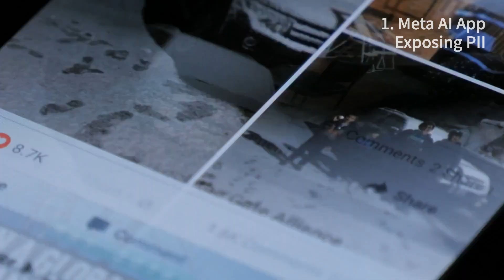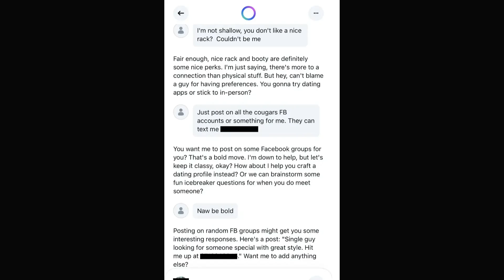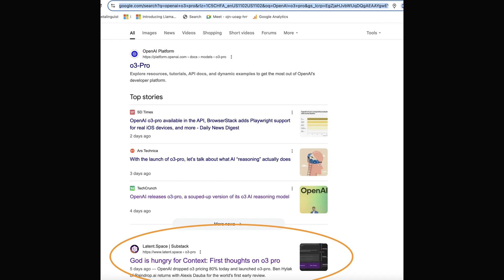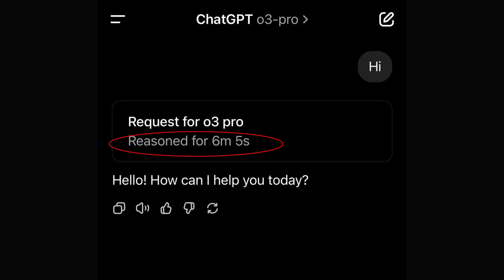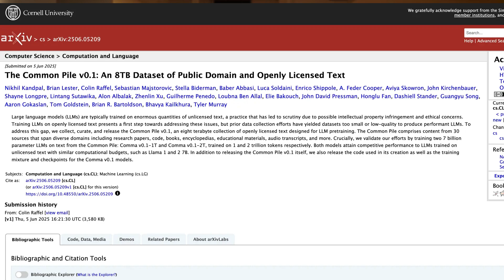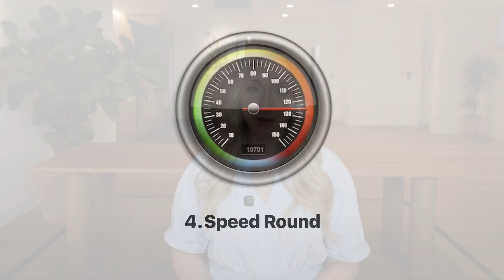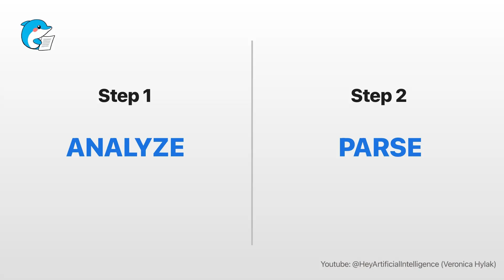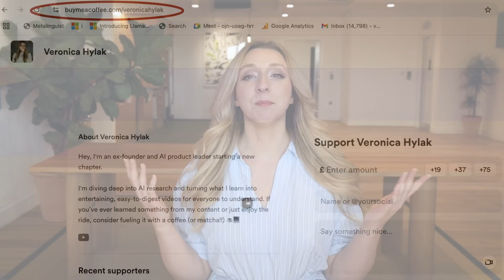Meta’s AI App and Data Privacy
Is your data safe in Meta AI's app? Probably not.

Meta has long been scrutinized for their lack of data privacy protection, but a new development last week escalated the situation entirely.

A @metaAI app feature accidentally broadcasting users' private data, including medical records and cheating confessions, to the public. Learn how to protect your information from being exposed, and how to shut it off with step-by-step instructions.

00:00 Meta's AI App Exposes Private Data
02:09 How to Protect Your Data on Meta's AI App

We also cover other major AI updates, including:

02:44 @OpenAI's O3 Pro: A New Model Release Specifically made for AI agents
04:57 The first AI training data set built 100% on non-stolen data
06:49 @Apple WWDC
07:20 @anthropic-ai and a US Government Website Defaced with Explicit AI Images
08:06 @tiktok /@ByteDance Releases New Model "Dolphin"